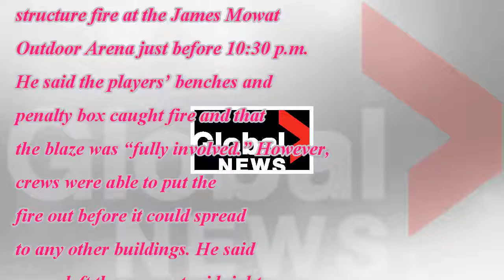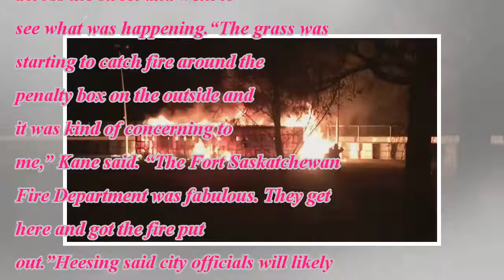Firefighters battle ‘pretty significant’ blaze at hockey rink northeast of edmonton - edmonton [ Da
Firefighters battle ‘pretty significant’ blaze at hockey rink northeast of edmonton - edmonton